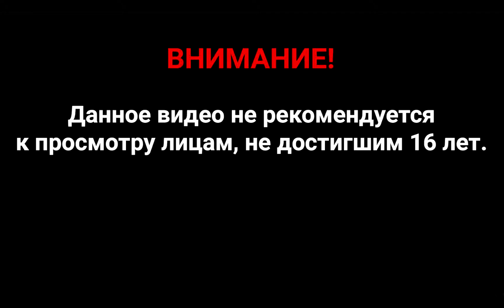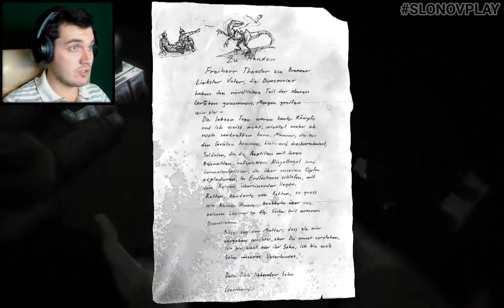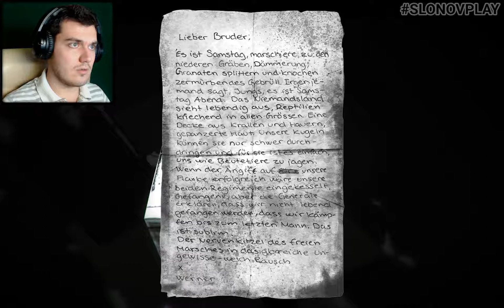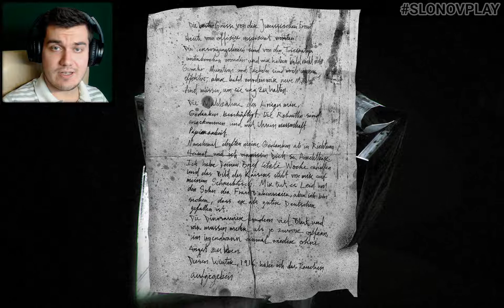Прохождение 1916 - Der Unbekannte Krieg — Враг неизвестен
1916 - Der Unbekannte Krieg – это необычная приключенческая хоррор-игра, где вам отведена роль немецкого солдата в период Первой Мировой Войны. Солдат должен найти выход из окопов и спастись от всех ужасов, с которыми он там столкнется... и это будет нелегко.

Прохождение игры организовано с видом от первого лица, так же как и в шутерах от первого лица, но вместо противостояния разнообразным неожиданным угрозам, вашей задачей будет избегать их любой ценой, так как ваш герой эмоционально травмирован, и всё что он на самом деле может делать, это бежать.